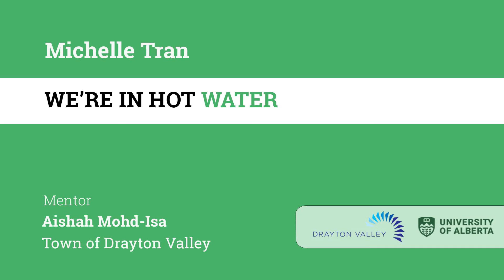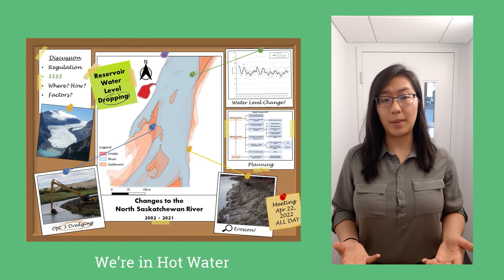Michelle Tran - We're in Hot Water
Michelle Tran (she/her) studied at the University of Calgary, achieving a BSc in Environmental Science. She has volunteered  in the Riparian Health Assessments Program with the Friends of Fish Creek. A fun fact about Michelle is that she has a habit of falling  into lakes .But whether this is on purpose or by accident is anybody's guess.

Host organization: Town of Drayton Valley